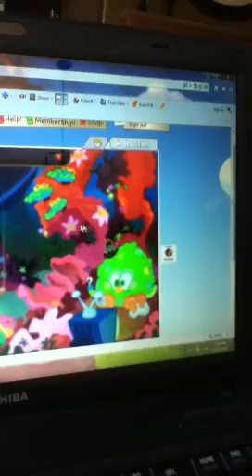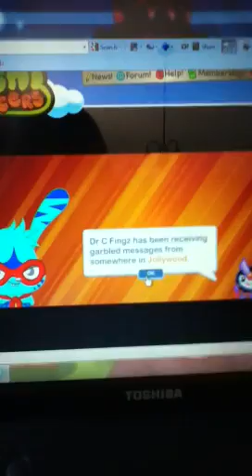How To Get Tingaling The Moshling Part 2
The New Moshling Tingaling is finally out in the new Moshi Mission: The Curse Of The Paw Wavin'n Kitten! My Camera died on me, so that's why there is a Part 2!
Enjoy, and if you are a member check it out!
Also make sure to check out Part 1 first!! XoX